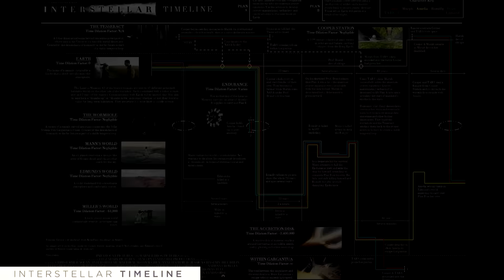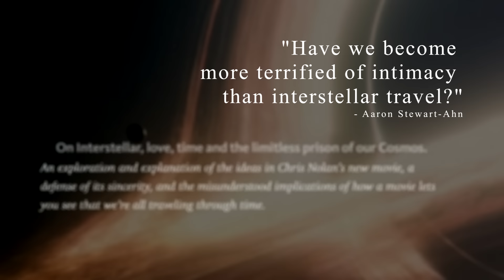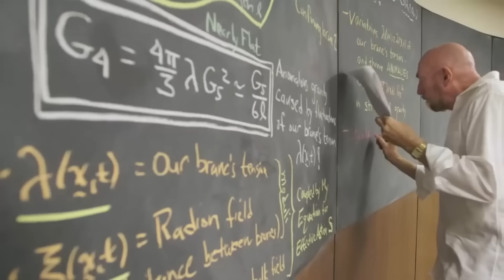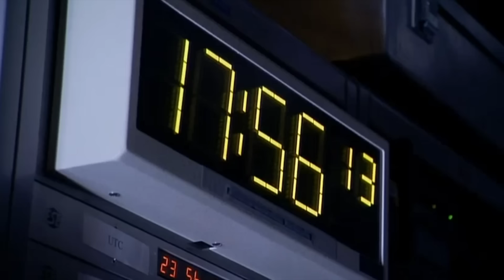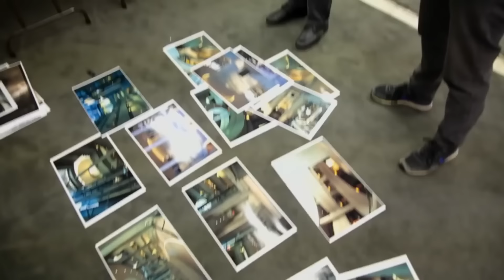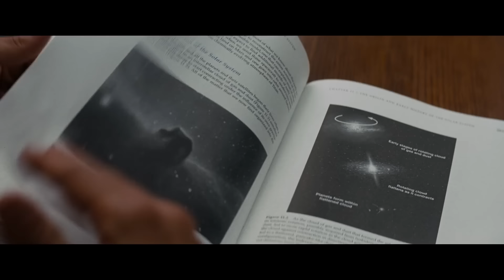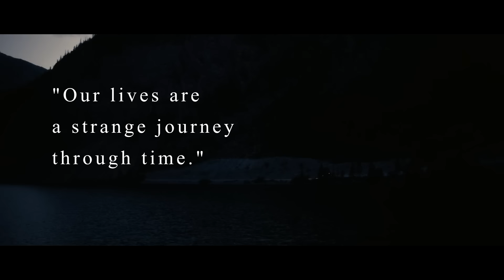Transcending Time | Interstellar's Hidden Meaning Behind Love and Time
About this video:
Thought you understood Interstellar? Time to discuss its hidden meaning behind time-transcending love.

Content;
0:00 Introduction
2:10 Part I. The Fundamentals of Time
6:43 Part II. Time's Relentless Prison
10:29 Part III. Transcending Time

Filmclips, in order of appearance;
Interstellar
Fabric of the Cosmos
Cast Away
Room
The Hurt Locker
Lion
12 Years a Slave
Fight Club
La Jetee

Chris Zabriski - I Will Fight for your Honor

Please check out this article by Aaron Stewart-Ahn which was a huge inspiration while writing this essay. Note that some similarities were coincidental, nevertheless; this video wouldn't have been the same without it

Thanks to Ciara Wardlow for pointing out how Hans Zimmer's soundtrack goes 60 beats per minute in high tension scenes. Her essay can be found here;